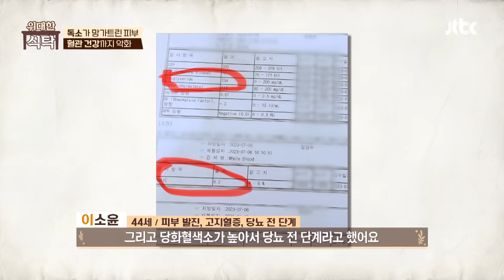독소 배출이 되지 않아 생긴 피부 병변.. 끔찍한 고통까지😨 | 위대한 식탁 92회 | JTBC 231021 방송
독소 배출이 되지 않아 생긴 피부 병변.. 끔찍한 고통까지😨